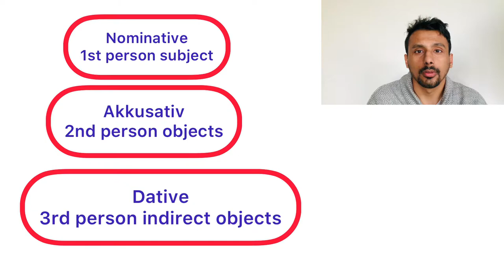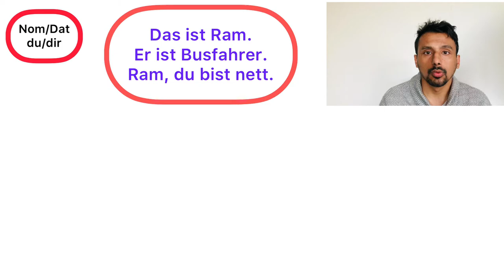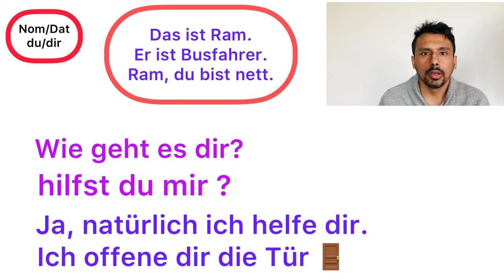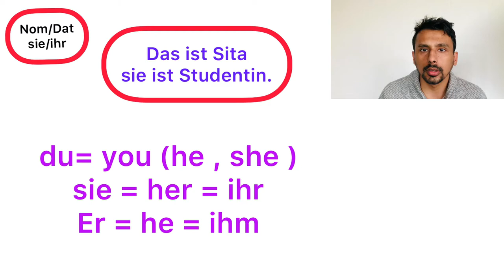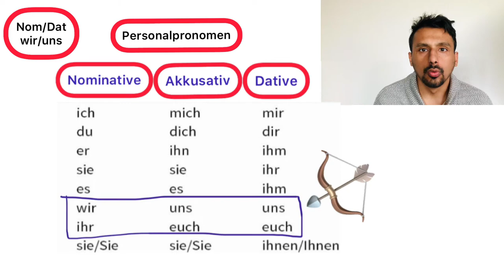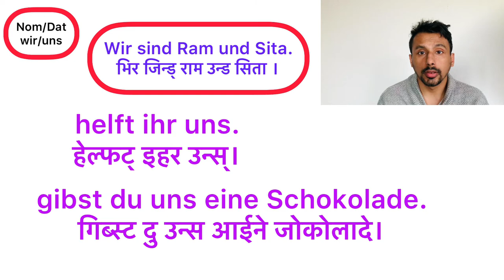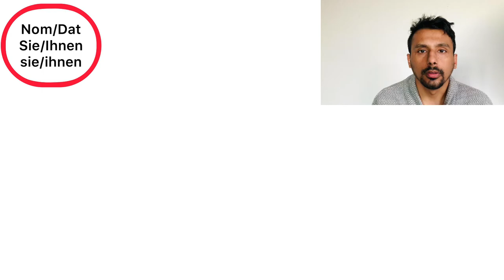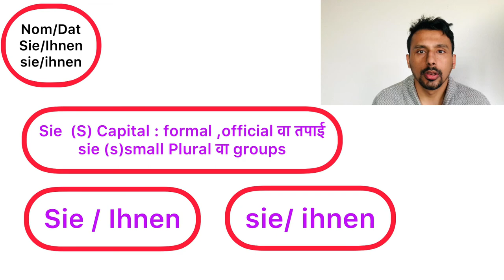German-Nepali class A1/A2 lesson:15 Personalpronomen in Dative case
Hi Namaste ,

In this Video you can learn Personalpronomen in Dative case . Some examples with dative verbs, Translate in Nepali subtitles and easy pronunciation.

ich =mir
du =dir
er=ihm
sie=ihr
es=ihm
wir=uns
ihr=euch
Sie/sie=Ihnen/ihnen.